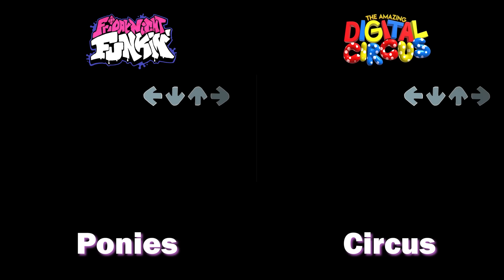All My Litte Pony Vs AMAZING DIGITAL CIRCUS in FNF | POMNI & JAX Friday Night Funkin' | TADC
Timestamp:
00:00 Intro
00:11 FNF Animation Cutscene 1
00:29 Welcome Home - Rooten Family Cover (Pibby Rainbow Dash)
02:40 CupCakes
05:57 Shed
07:12 Blockhead Song

Mods Use:
1 -  Darkness is Magic V2 (Kindness Kerfuffle)

Friday Night Funkin' VS Corrupted Twilight Sparkle, Dusk Till Dawn (Come Learn With Pibby x FNF Mod)

Friday Night Funkin’ Darkness is Magic V1 (Loyalty Lunacy) | VS Pibby My Little Pony (FNF Mod)